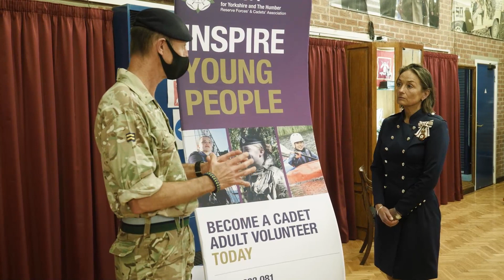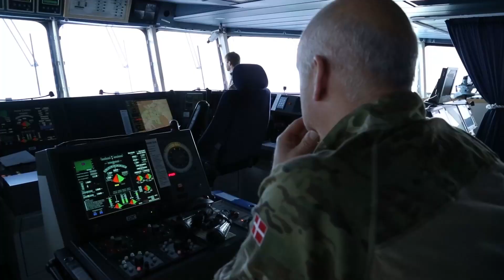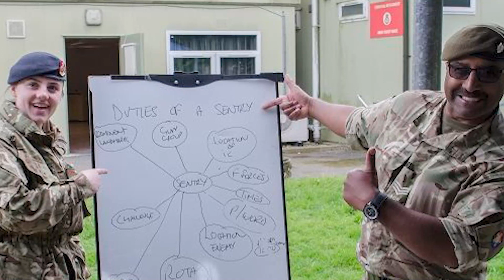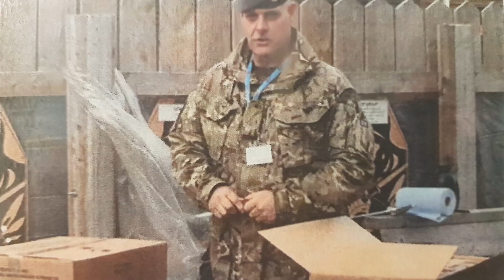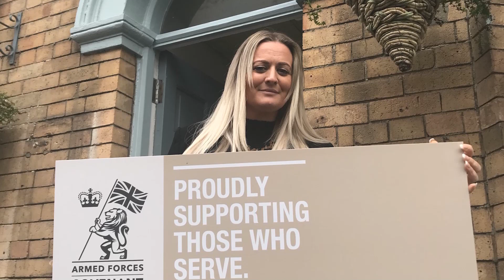Her Majesty's Lord-Lieutenant Awards North Yorkshire